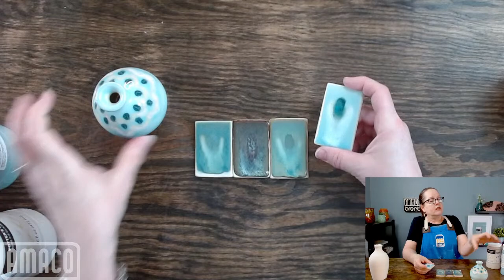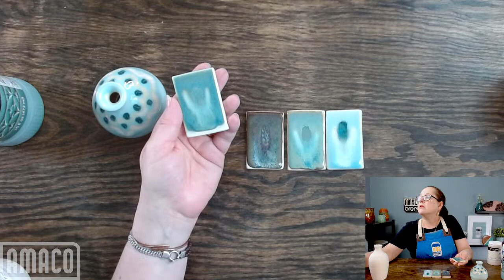Glazing with Amaco: Peacock Glazing with PC's and Celadons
Live video show demonstrating special effect glazing, and answering questions about Amaco glazes and other products